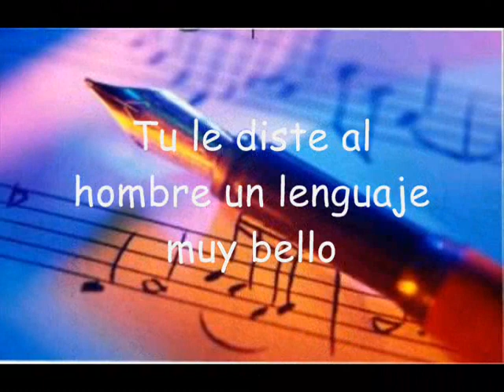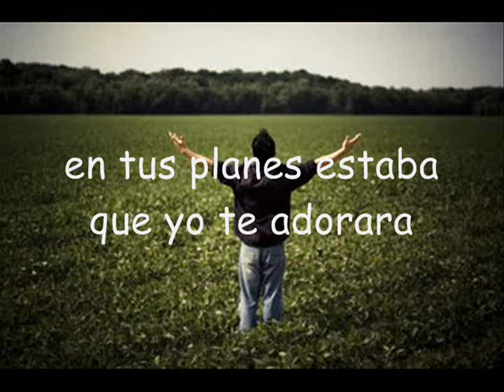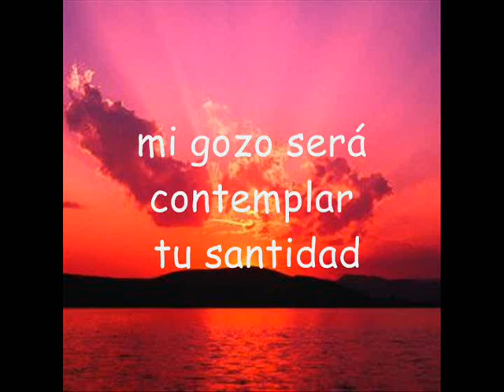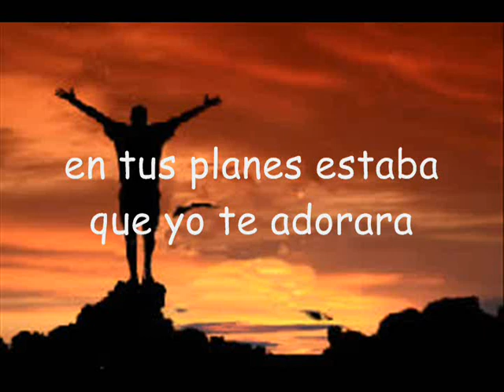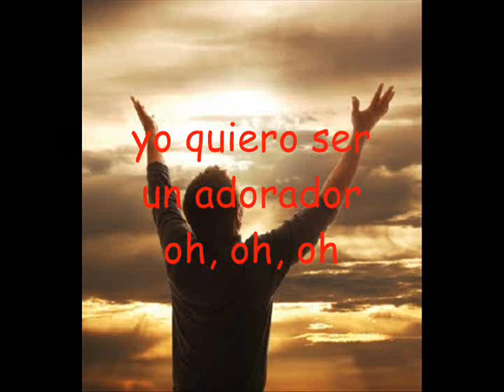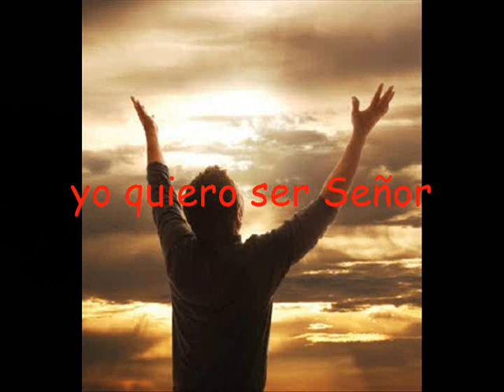Un adorador (Karaoke)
Yo quiero ser un adorador por eso a los que les guste esta canción aqui esta este karaoke para que canten conmigo !